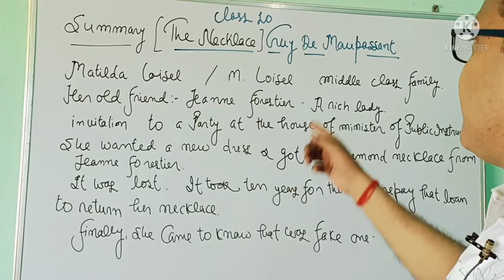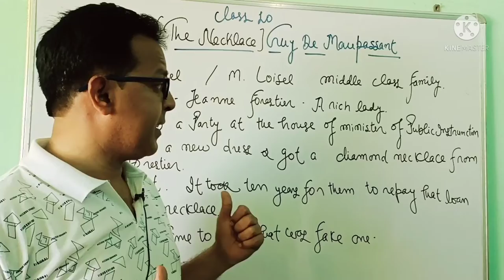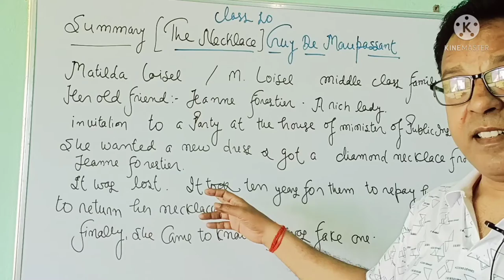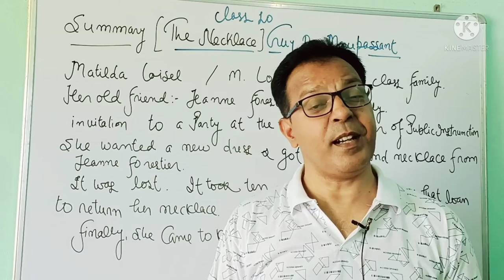Summary The Necklace Class 10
The Necklace Summary Class 10
Dear friends
You will get the summary of the lesson in hindi.